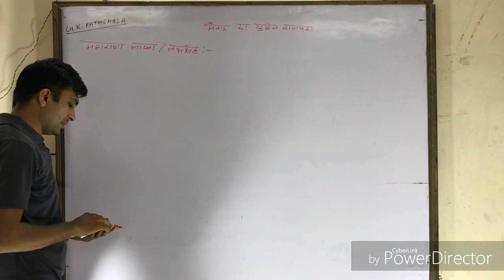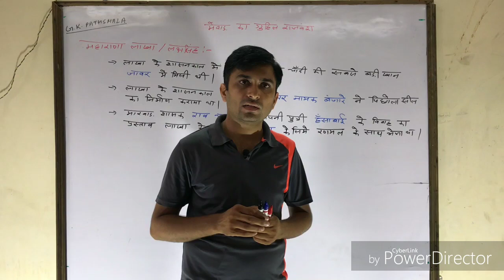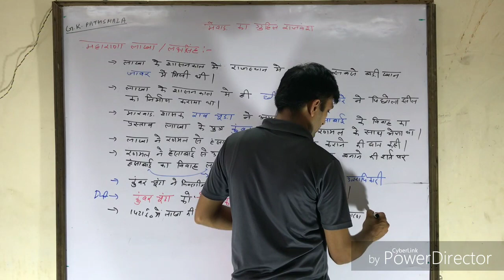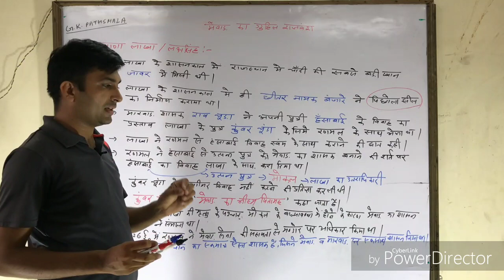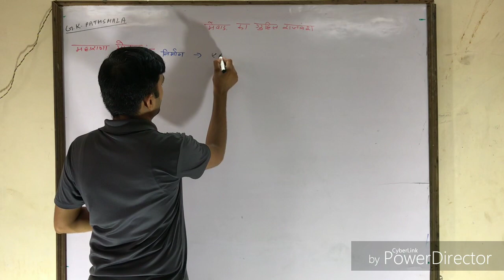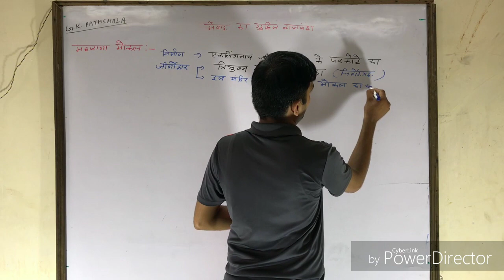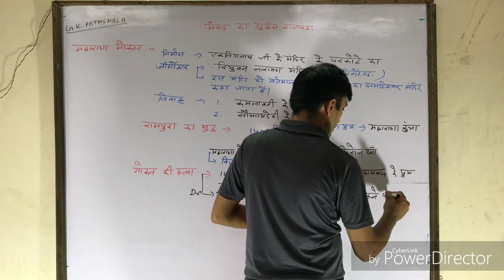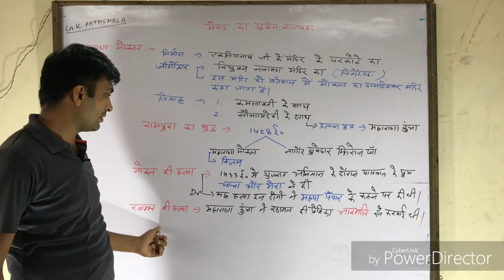RAJASTHAN HISTORY गुहिल राजवंश ( लाखा से मोकल )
RAS
TEACHER
SI
LDC
BEST FOR ALL COMPETITIVE EXAMS